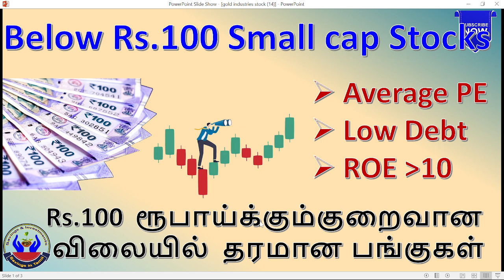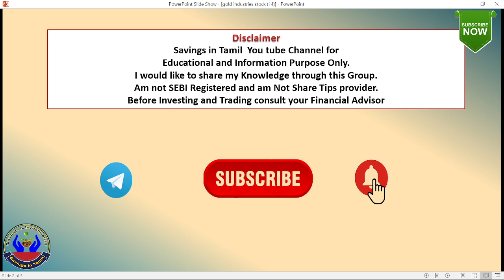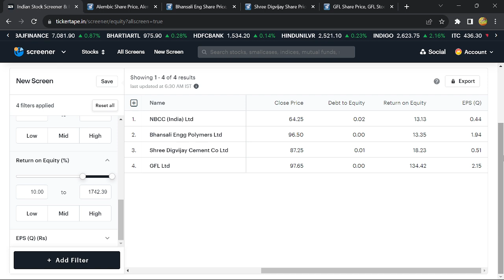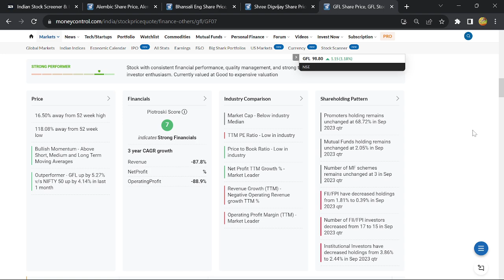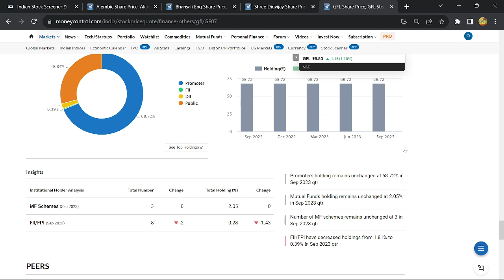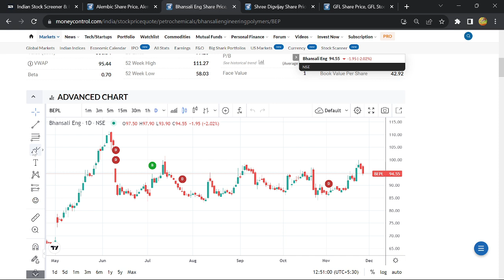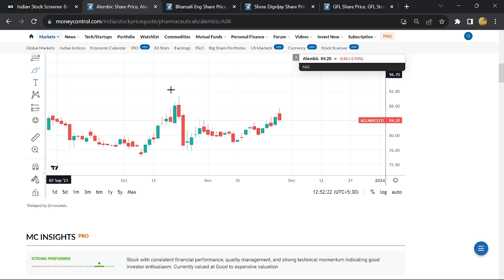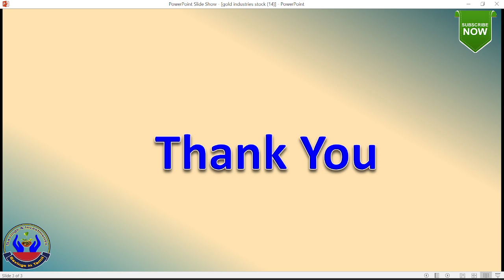Below Rs.100 Small cap Stocks |Rs.100 ரூபாய்க்கும்குறைவான விலையில் தரமான பங்குகள் |SavingsinTamil